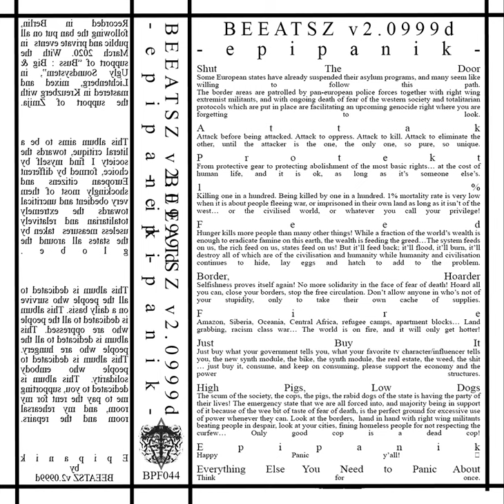BEEATSZ v2 0999d - Everything Else You Need To Panic About (Epipanik, 2020, BPF044)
Think for once.